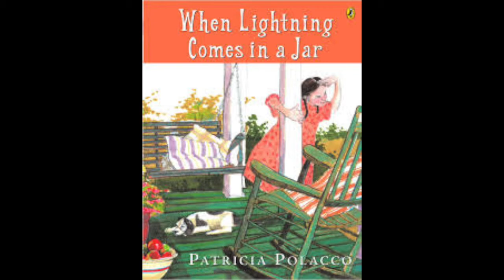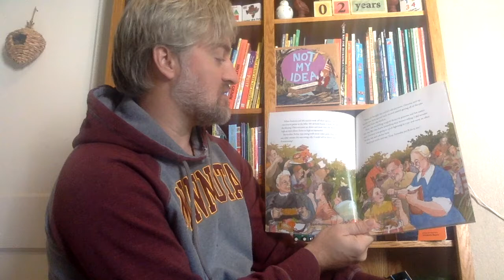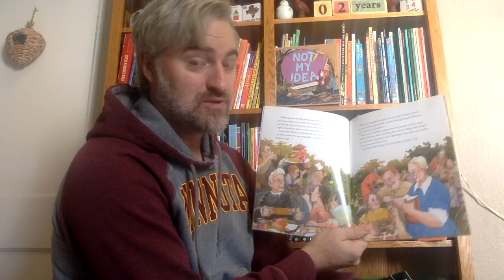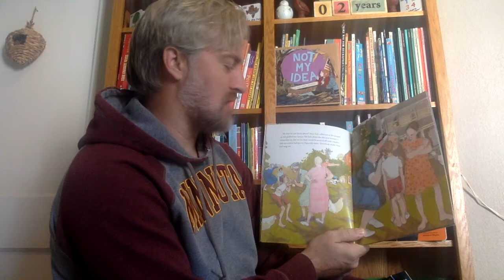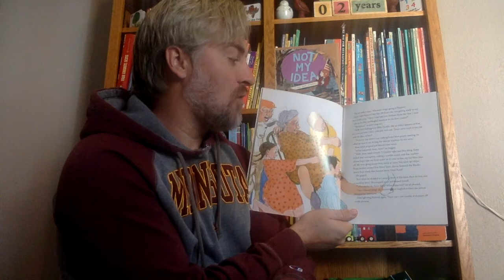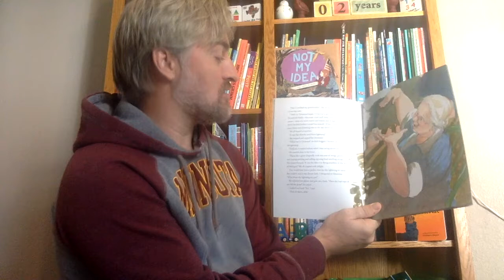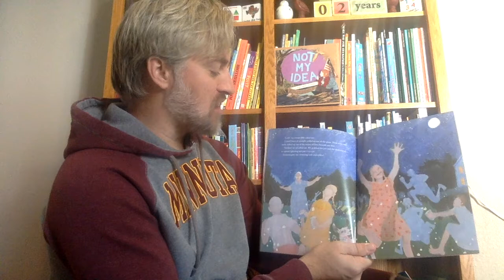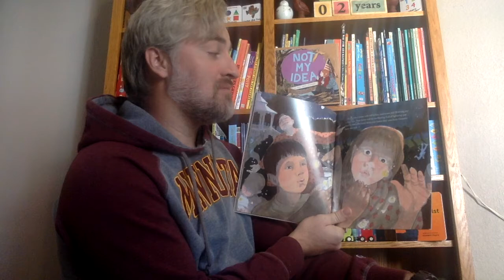When Lightning Comes In A Jar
A woman remembers a long-ago family reunion at her Gramma's house. They ate lots of food, played games, heard stories, and caught fireflies in jars. Now the Woman will pass on these special family traditions to a new generation.

Spending time with your family is important.
It is good to pass on family traditions and stories.
Happy childhood memories can stay with you for the rest  of your life